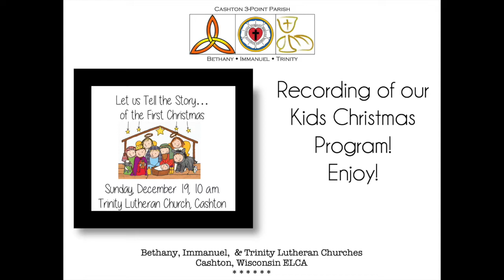Worship for December 19 2021- Kids Christmas Program 2021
Our worship for Sunday, Dec. 19, 2021 is our amazing kids telling the story of Jesus! Alleluia! He is born!

Worship was recorded on December 19 and edited. Trinity Lutheran Church- Cashton, WI. ELCA